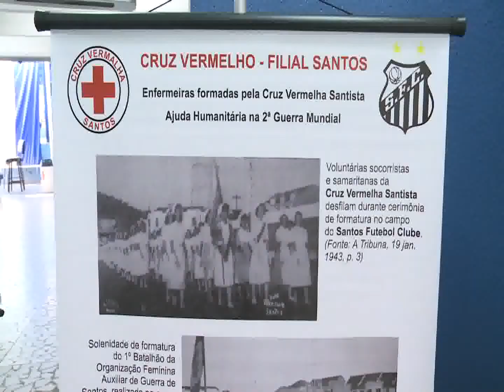Cruz Vermelha santista homenageia ex-atuantes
A Unisanta sediou nesta sexta-feira uma solenidade em comemoração ao Dia Municipal da Cruz Vermelha Brasileira, celebrando também os 95 anos da entidade. O evento homenageou as mulheres que fizeram parte da organização na região.